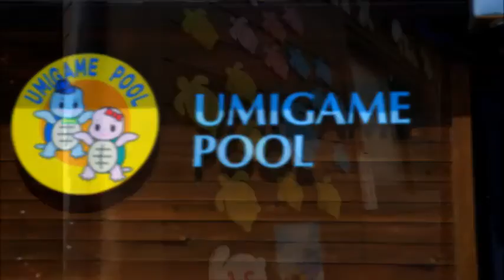sea turtle 道の駅 紀宝町 ウミガメ公園 国道４２号線沿い【 Travel Japan うろうろ中部 】 三重県 南牟婁郡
新宮から　熊野市の鬼ヶ城へ行く途中　国道沿いにあった道の駅
ウミガメが　たくさん泳いでいました。
亀のパンとか　亀の雪駄とか　亀グッズもいっぱい売られて、
でも　ハワイみたいな色使いじゃなくて　濃い緑のグッズが多かったです。

ハワイの海は　亀キーパーみたいな赤いTシャツの人がお客さんが近づき過ぎないように見張ってたけど
三重はこんなに近くで見れるのかって驚きました*(^o^)/*

なんていう魚かわからないけど　忙しく水槽を往復してる魚もいました。